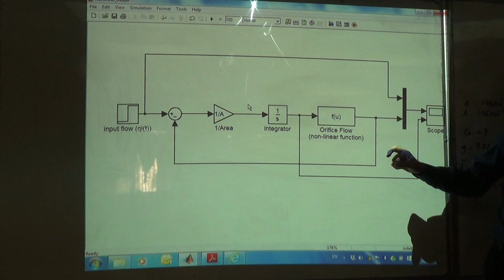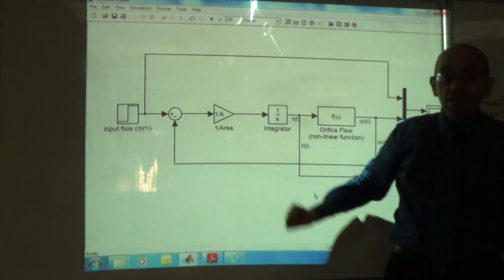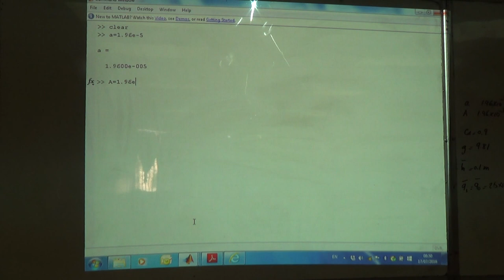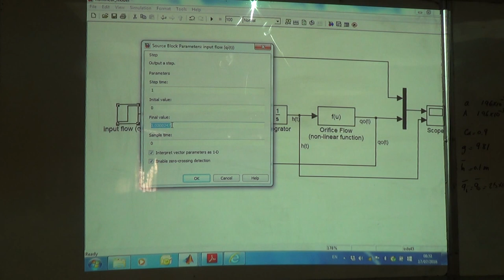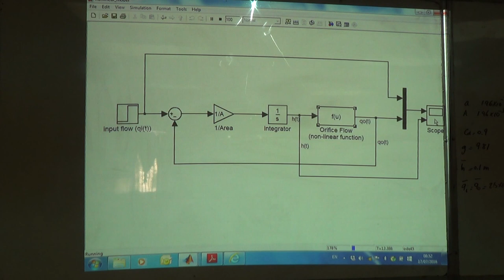Running the Simulink Model of the Non-Linear Tank-Orifice System, 17/7/2016